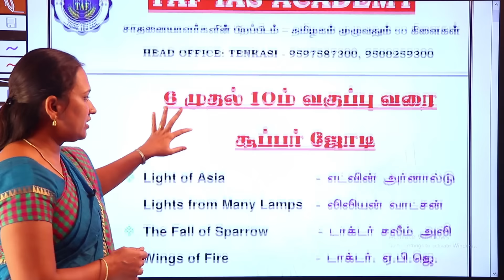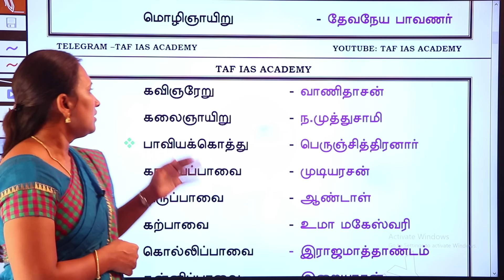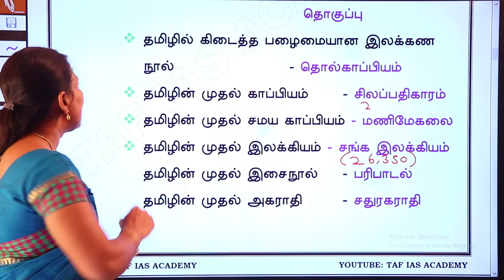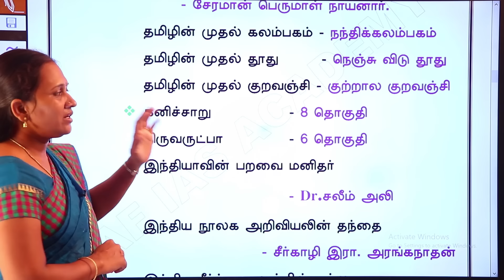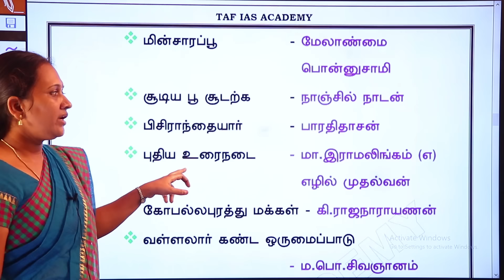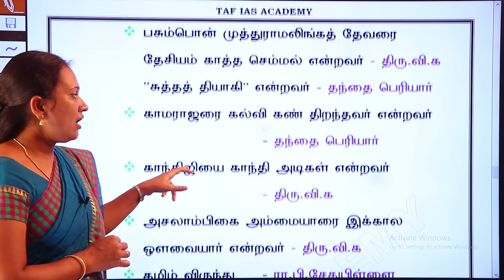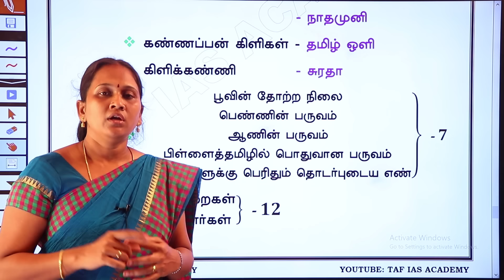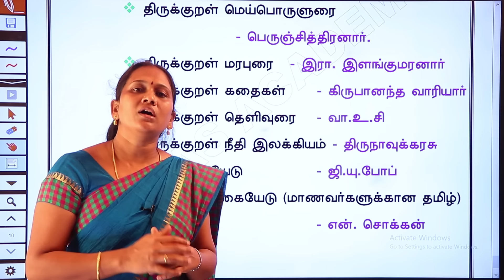TNPSC GROUP IV | VAO | TAMIL REVISION CLASS | 6'th TO 10'th | SUBASHREE MAM | TAF IAS ACADEMY